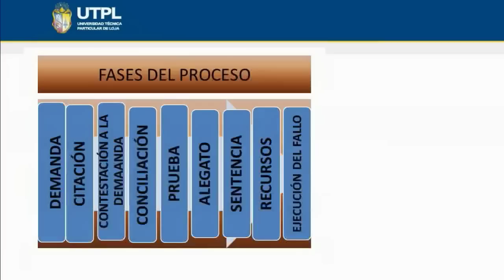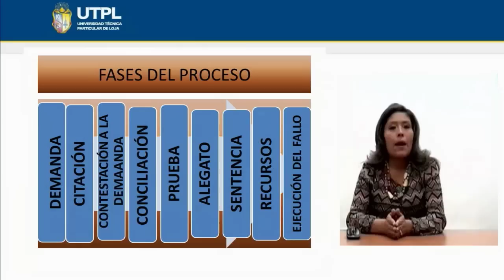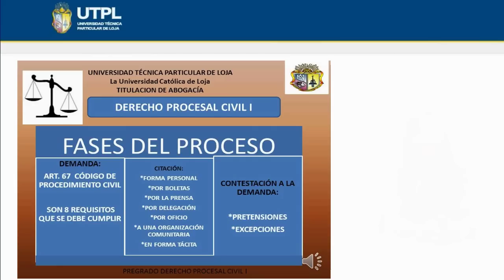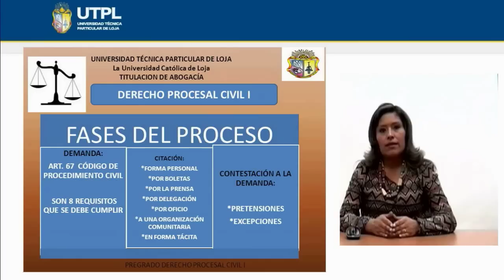UTPL FASES DEL PROCESO I [(ABOGACÍA)(DERECHO PROCESAL CIVIL I)]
Abogacía
Derecho Procesal Civil I
Tema: Fases del Proceso I
Ponente:Dra. Sandra Encarnación